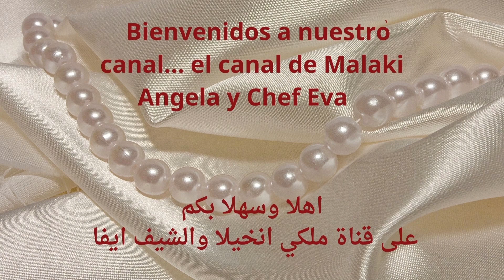حلاوة الجزر بالهيل بدون فرن🍒 ملكي_انخيلا والشيف ايفا🍒Dulzura de zanahorias con sabor a cadamomo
توقيت وصفة حلاوة الجزر بالهيل بدون فرن🍒 ملكي_انخيلا والشيف ايفا🍒Dulzura de zanahorias con sabor a cadamomo
00:00 نبذة عن الفيديو
00:38 المقدمة
01:41 المقادير
02:37 طريقة العمل
07:03 طلب
10:02 طاب
12:42 طريقة التقديم

مقادير وصفة حلاوة الجزر بالهيل بدون فرن🍒 ملكي_انخيلا والشيف ايفا🍒Dulzura de zanahorias con sabor a cadamomo
500 غرام جزر
100 غرام لوز
220 غرام سكر
1 ملعقة كوب هيل
1 ونصف طعام نشا
نصف كاس من الماء لاذابة النشا
1 ملعقة كوب سمنه حيواني
1 ملعقة كوب سمنه حيواني
100 غرام فستق مطحون

متابعي قناتنا الكرام اتمنى ان تكون وصفتي هذه  حلاوة الجزر بالهيل بدون فرن🍒 ملكي_انخيلا والشيف ايفا🍒Dulzura de zanahorias con sabor a cadamomo  قد نالت اعجابكم ورضاكم أحبتي اي استفسار اكتبوه لنا في التعليقات وسوف نرد عليكم بنفس اليوم أحبتي الكرام لا تنسوا الاشتراك في القناة وتفعيل زر الجرس واللايك ومشاركة فديوهاتنا أصدقائكم ليصلكم منا كل جديد على قناتنا انتظروني بوصفة جديدة كنت انا معكم الشيف الأكاديمي ايفا من اسبانيا نتشرف بوجودكم على قناتنا وانضمامكم لأسرة القناة استودعكم الله احبكم كثيرا واترككم في امان الله وحفظه ورعايته .